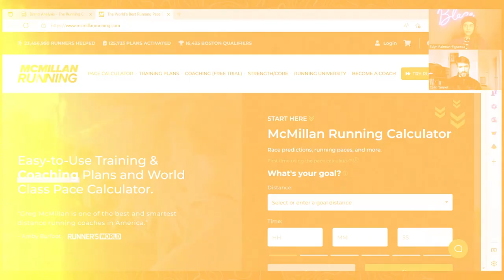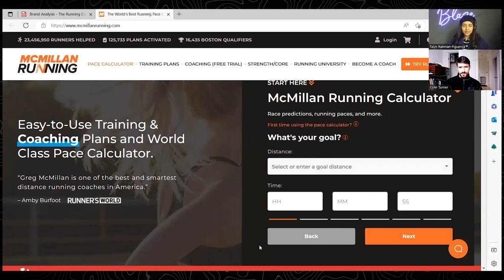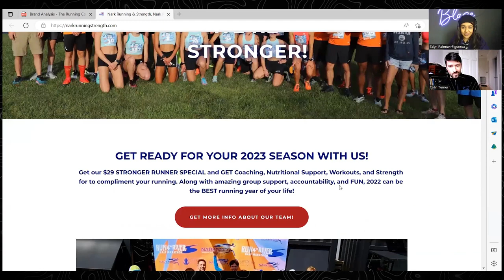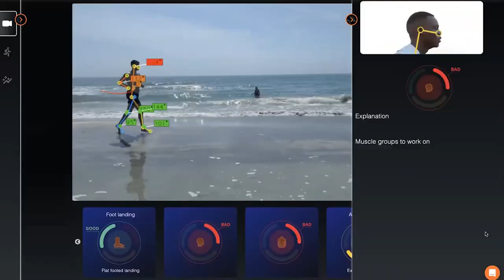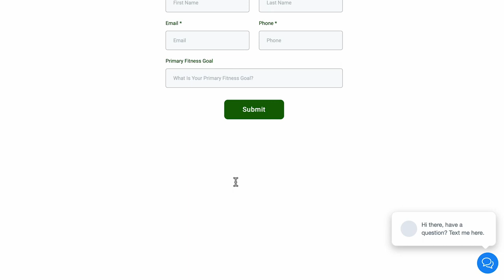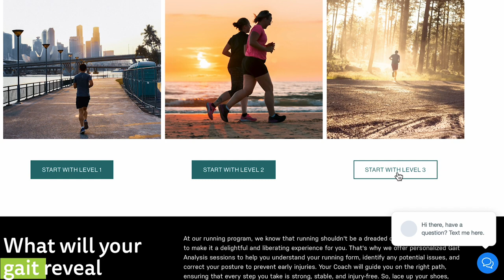How To Analyze Your Competitors And Make Your Brand Stand Out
What’s up, solopreneurs! Welcome to “Be Your Brand”, a podcast by Boss Diplomat that helps solopreneurs become Brand Ambassadors for their business and be so awesome, you can’t be ignored. I’m your host, Talyn Rahman-Figueroa, your diplomat-turned-personal brand expert, and today I have another insider secret to share with you so that you truly become the face of your business.

In this episode, I will share with you some tips on how to make your brand stand out from competition. We will be using a client of mine, Colling Turner as a case study so that you can get a better sense of how you can apply what I'm about to teach you. Growing your business in a highly competitive market can be challenging so make sure to watch this video until the end to make your business stand out from the competition today!

Thanks for joining me on “Be Your Brand”. In the next episode, I will guide you about choosing your niche! Laters, bosses!